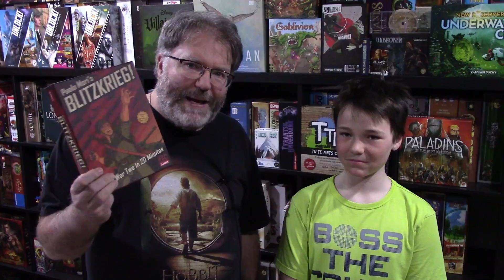Session de jeu de Blitzkrieg - Épisode complet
Voici la présentation de ma partie de Blitzkrieg. Est-ce que c'est vraiment un jeu qui se joue en 20 minutes ? Est-ce que le thème passe bien ? Je vous invite à suivre ma bataille contre mon fils Justin !